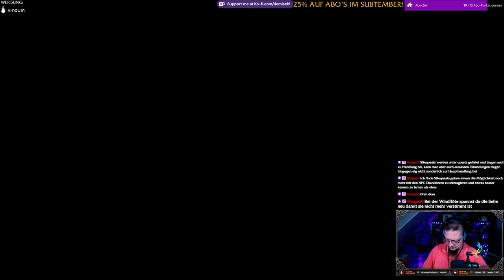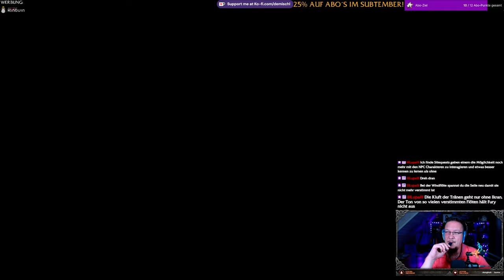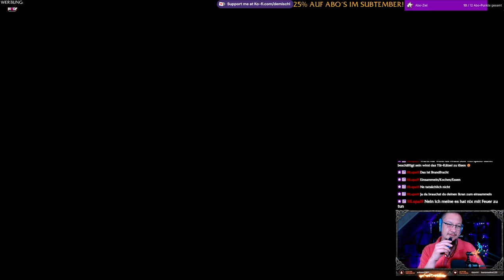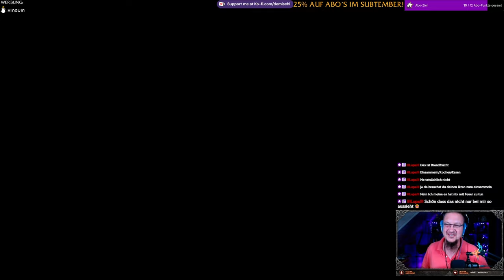Avatar FoP #20 - Die Kluft der Tränen